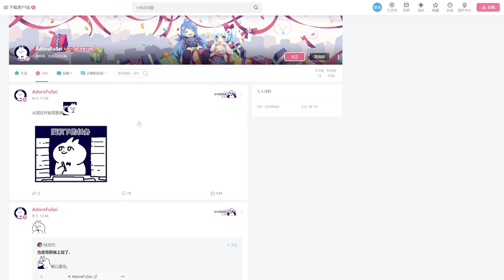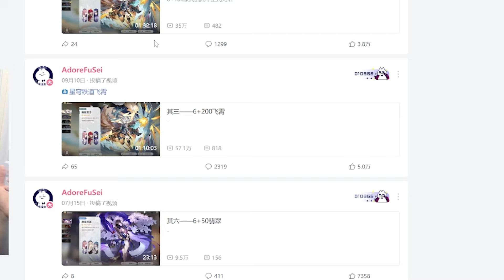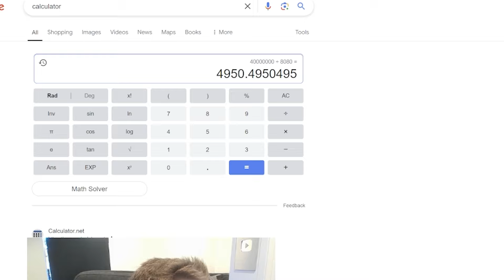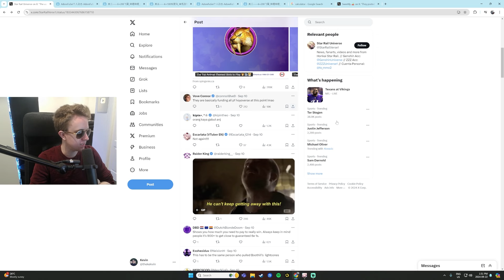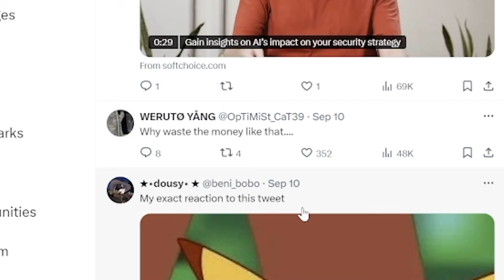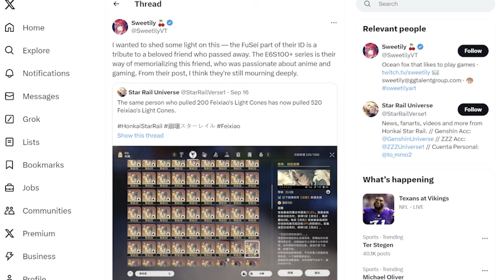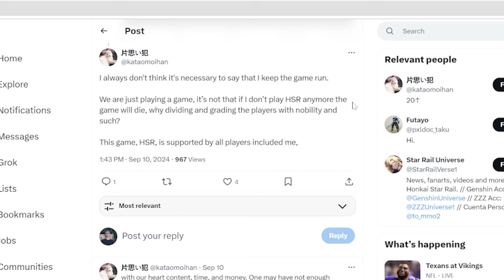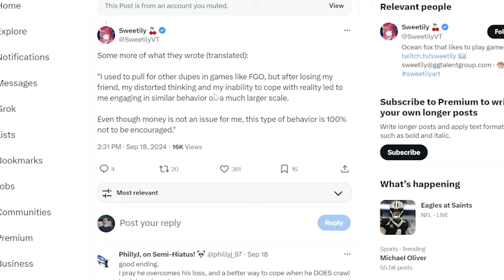The 2 Million Dollar Honkai: Star Rail Incident.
Today we talk about a Chinese Honkai: Star Rail player who has spent over 2 Million dollars on playing Honkai: Star Rail and getting ever single character and light cone to max level.